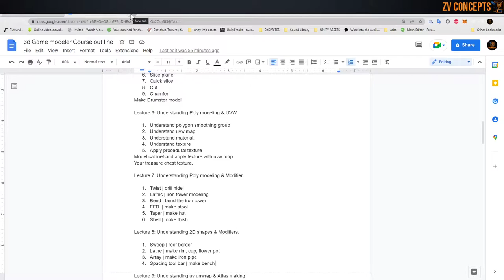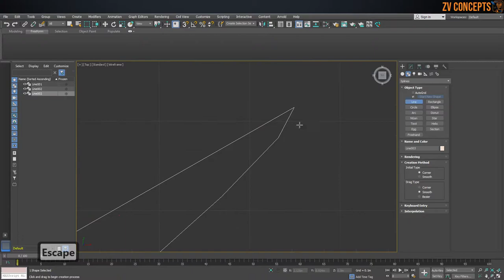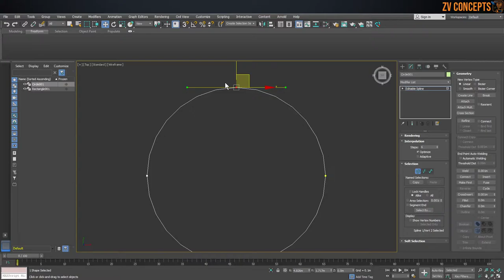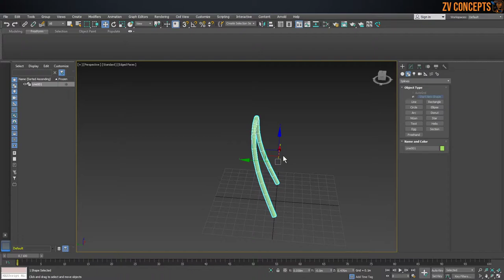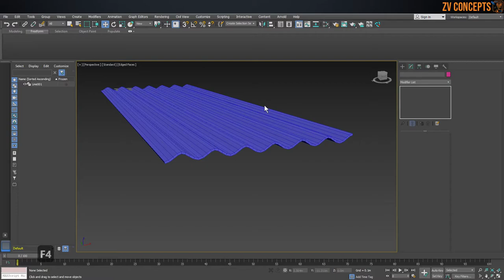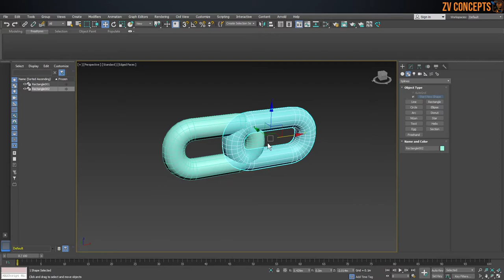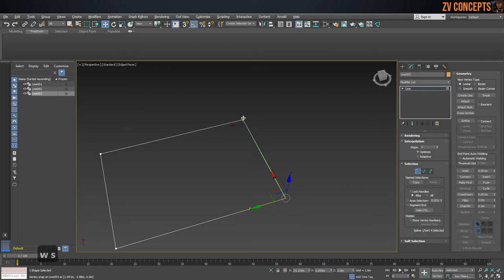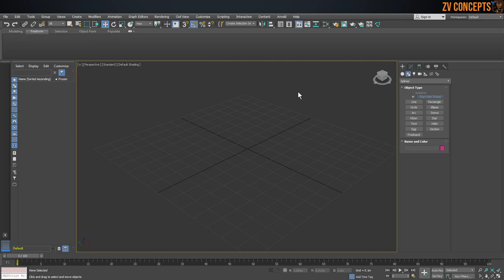3ds max modifier tutorial in Hindi 2d Shapes Sweep Lath Array Spacing Tool | Lecture 8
Lecture 8: Understanding 2D shapes & Modifiers.

Sweep | roof border
Lathe | make rim, cup, flower pot
Array | make iron pipe
Spacing tool bar | make bench